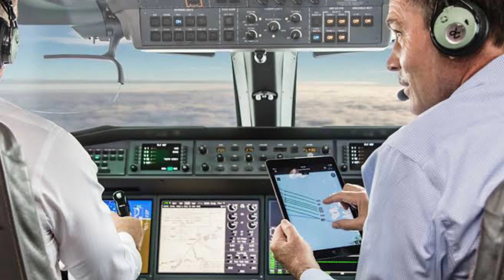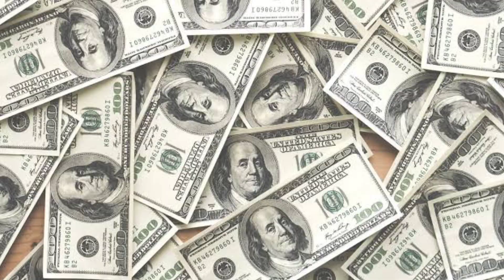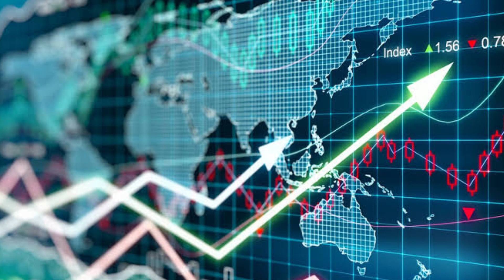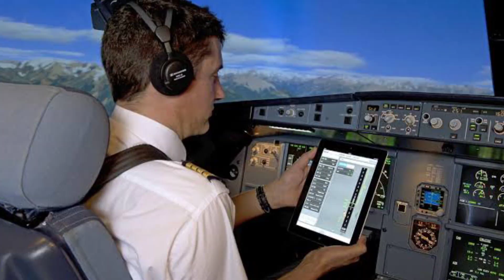WHAT IS MRO(maintenance repair overhaul) ?| HOW TO GET JOB IN MRO? | SALARY IN MRO? | AVIATIONJAGAT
here I explained all about MRO , how to get job in MRO ? how much money fresher can get MRO ?
how Indian govt supporting MRO at this time ?